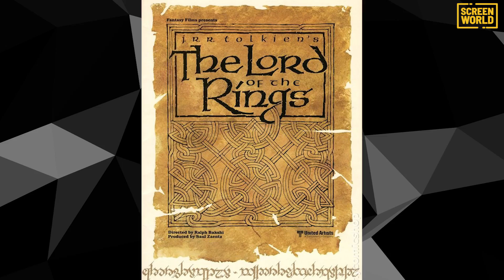Il Signore degli Anelli - La storia del cartone animato maledetto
Il Signore degli Anelli di Ralph Bakshi è stato un cartone animato sfortunato, ma capace di influenzare l'immaginario in modo inaspettato.

0:00 – Intro
01:08 - La genesi
03:42 - Coraggio e anarchia
07:13 - Cosa è rimasto